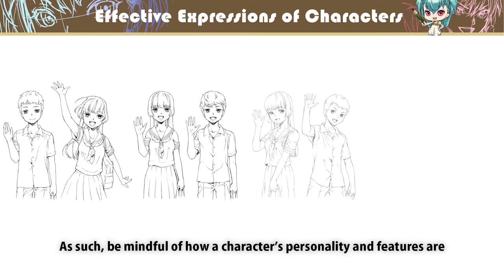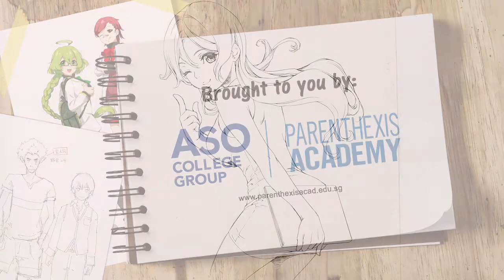Aso-PA Manga Course Preview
Take a peek at our manga course.